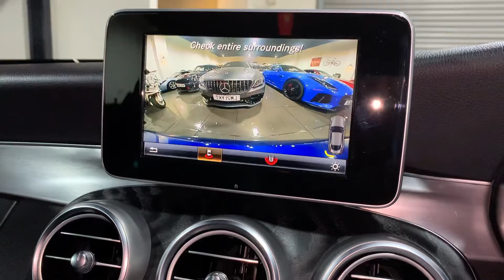2017 67 Mercedes Benz C220D AMG Line For Sale at Ron Hodgson Specialist Cars